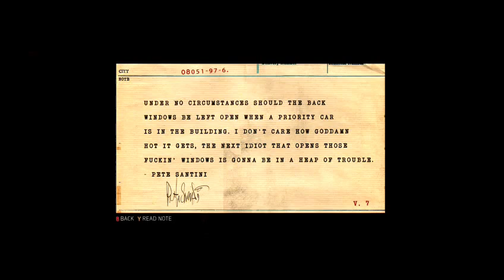mafia 3 playthrough (Part 46)